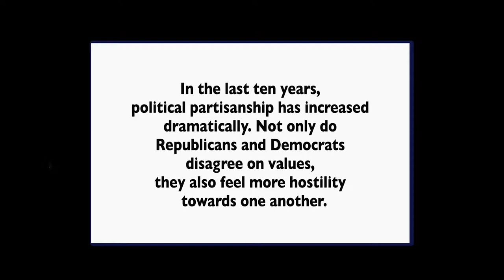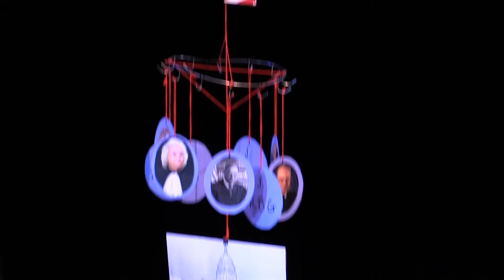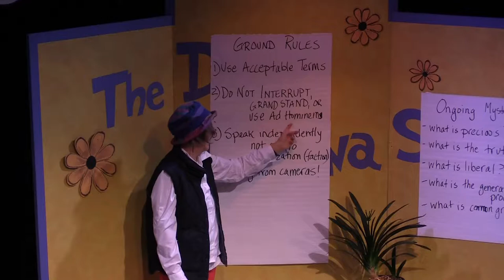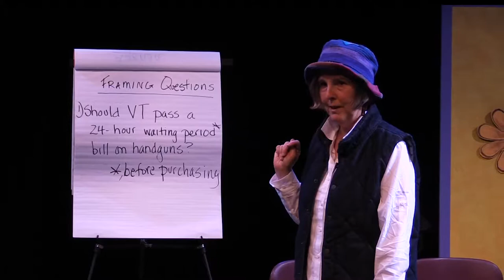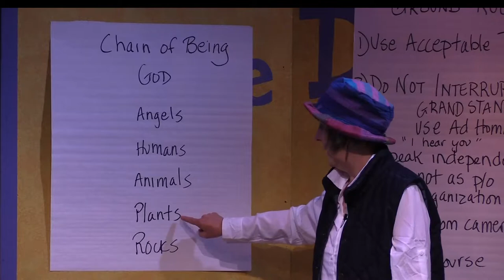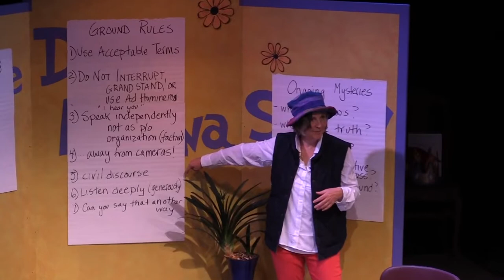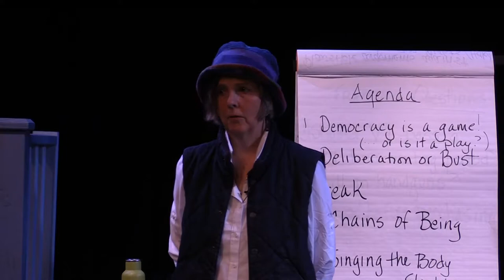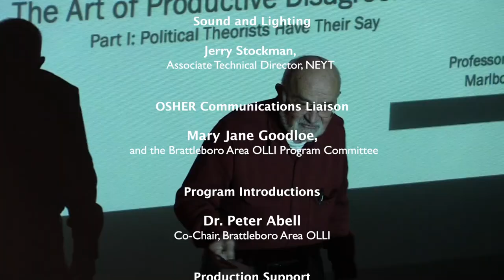Good Clash: The Art of Productive Disagreement - Part Six: Democracy and Humility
All three of our thorny issues engage with matters of life and death. As such, they operate at the very limits of our wisdom. This final class considers the courage and humility necessary to debate matters of existential proportion. What skills and principles do we need to make these important clashes more productive? Meg Mott has taught political theory and constitutional law at Marlboro College, Vermont, since 1999 and has moderated Putney's Town Meeting since 2016.